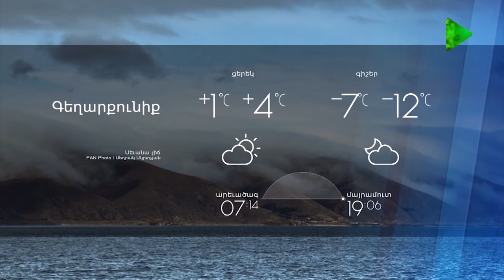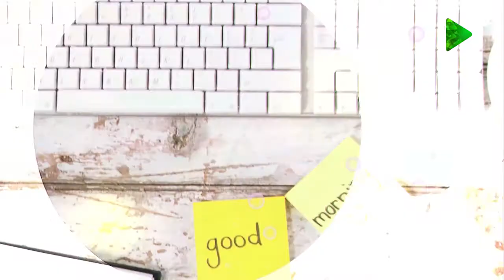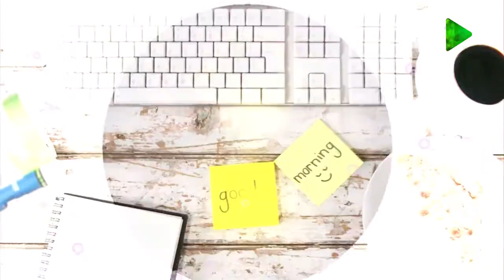Առաջին ծրագրի տաղավարում պատրաստել ենք Վերմիշելով և Եգիպտցորենով աղցան /Arajin Cragir